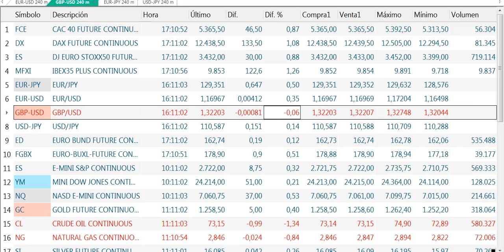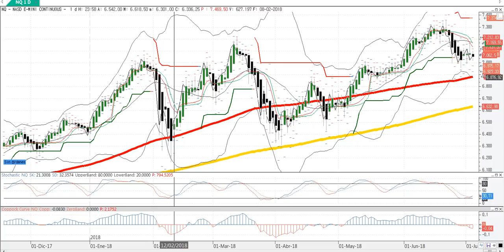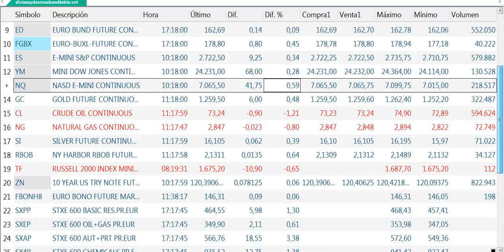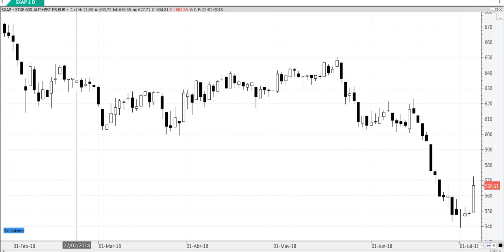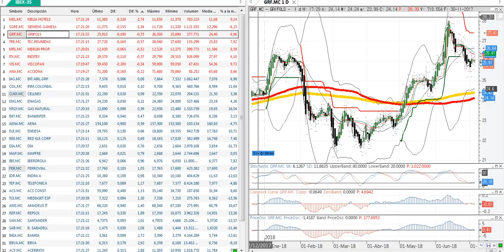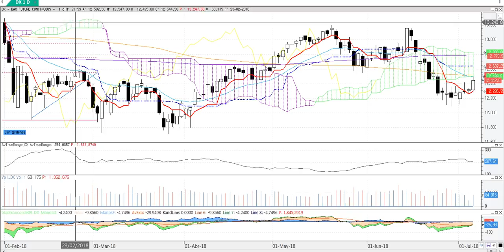Crónica de cierre de mercados y bolsas del 5 7 2018 por Cárpatos Serenitymarkets